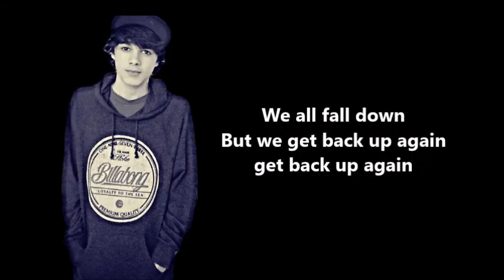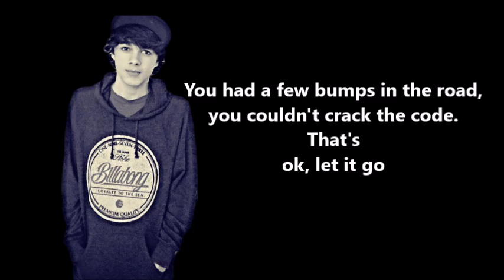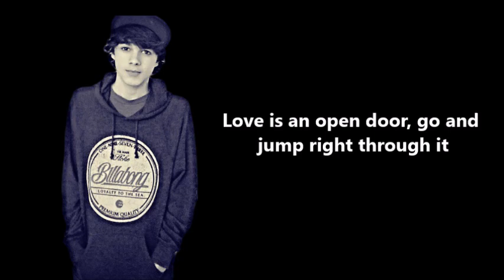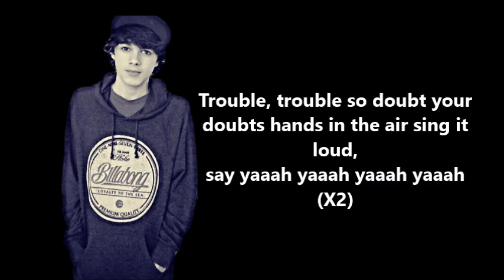Doubt Your Doubts by Brent Rivera (Lyrics)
Follow me on:
Vine: @sapphire brilliant